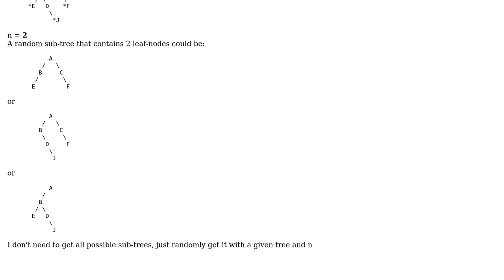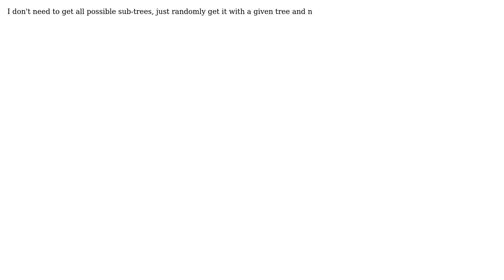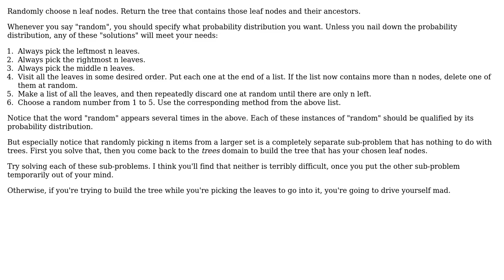How to randomly get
Software Engineering: How to randomly get or find a sub-tree (include root node) from a given tree that contains n leaf-nodes?

With thanks & praise to God, and with thanks to the many people who have made this project possible! | Content (except music & images) licensed under CC BY-SA | Music | Images & others | With thanks to user Robert Harvey user Hung Ton user ganbustein and the Stack Exchange Network Trademarks are property of their respective owners. You are responsible for your own actions.